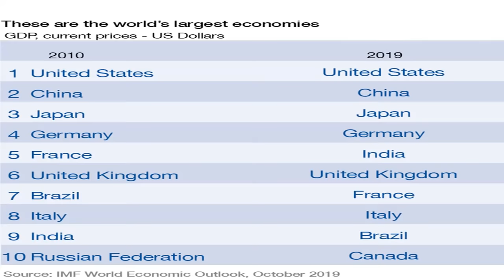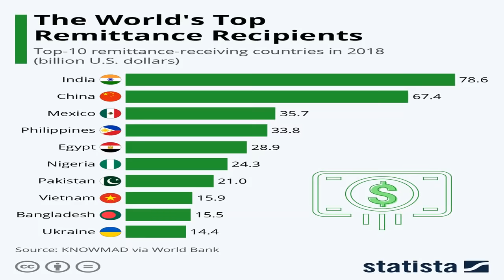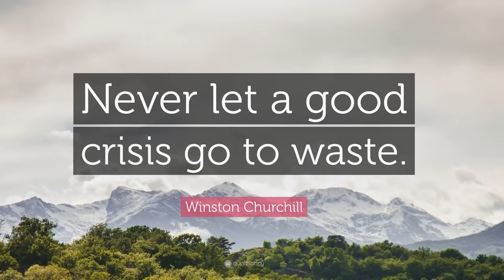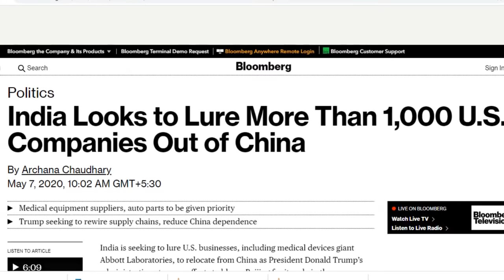Economy and Kashmir || Pakistan India News Online |Pak media on India latest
Links of other Videos of Mine :

1.. श्री राम और हनुमान जी से सीखे सफलता के तीन सूत्र |3 Mantras of Success - RamcharitManas |Life lesson

Category